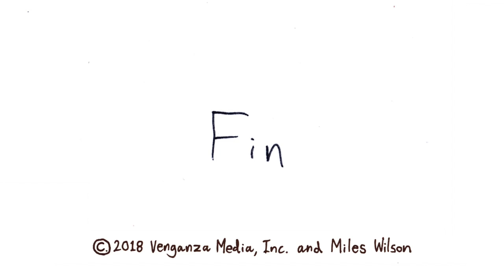Now Playing Podcast Snippets Ep 15: A Devil's Sense of Smell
Daredevil is a huge success on Netflix, but it's not the first live action adaptation of the Marvel acrobatic hero. As we prepare for Daredevil Season 3, let's take a look back at Sony's 2003 movie adaptation starring Ben Affleck!

Watch this snippet, then hear the whole Daredevil (2003) review